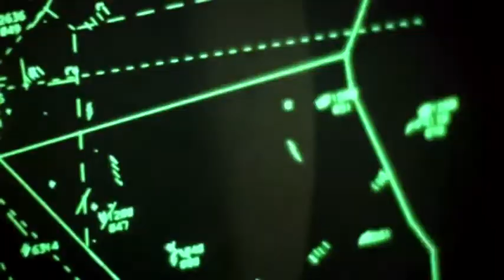Summer Rental 1985 | Classic Trailer